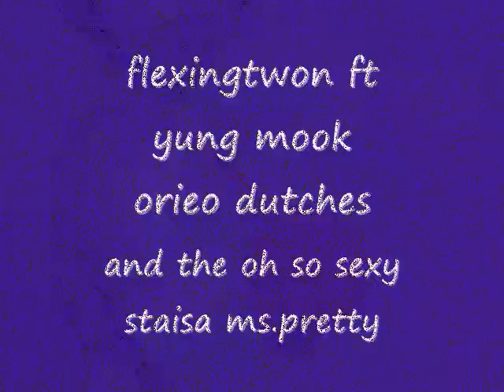LAKE ERIE(A.K.A WETTY WET) FLEXINGTWON FT. YUNG MOOK..ORIEO DUTCHES..STAISA MS.PRETTY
CLEVELAND RAP @ ITS BEST...216-324-9217 TWON